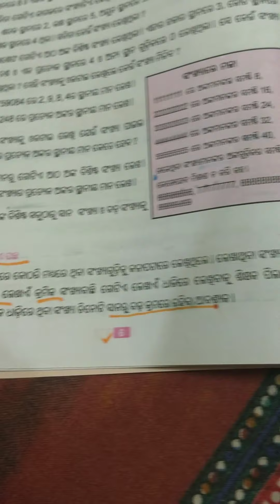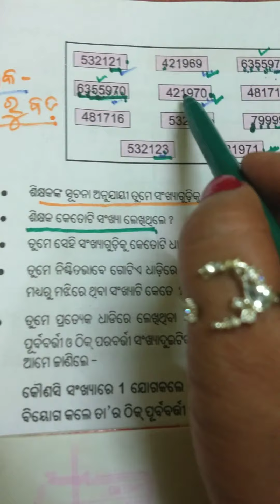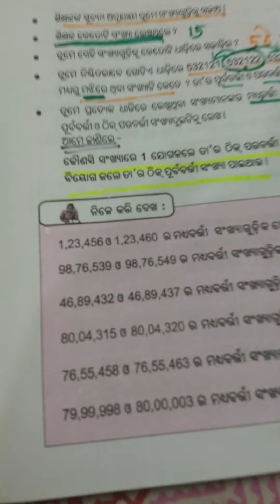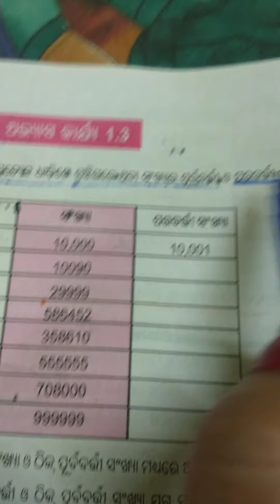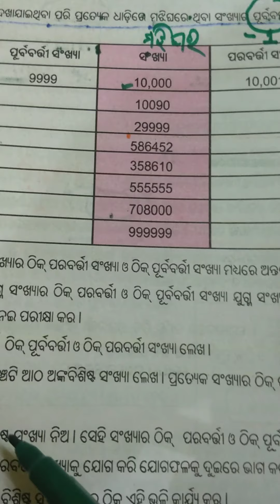ଅଭ୍ୟାସ କାର୍ଯ୍ୟ - 1.3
ପରବର୍ତ୍ତୀ ଓ ମଧ୍ୟବର୍ତ୍ତୀ ସଂଖ୍ୟା ମାନଙ୍କୁ ଜାଣିବା ।